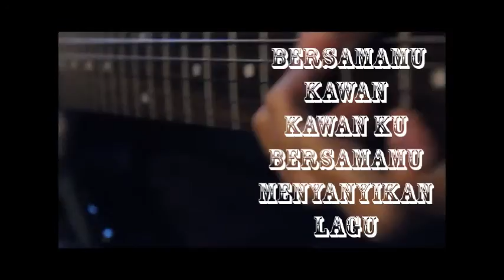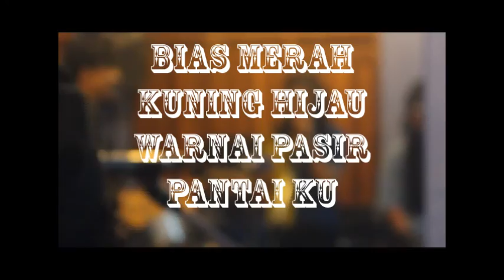Pasir Pantai OFFICIAL Lyric Video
Booking :
Management